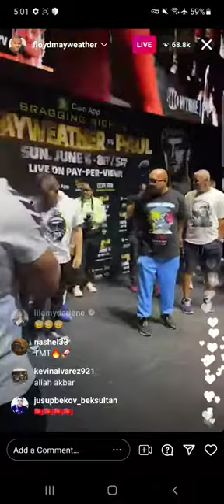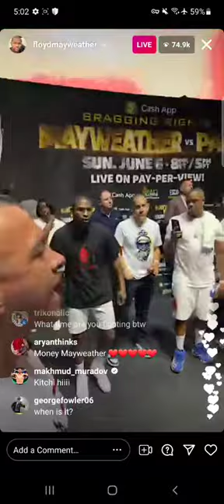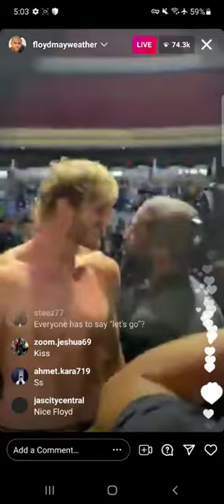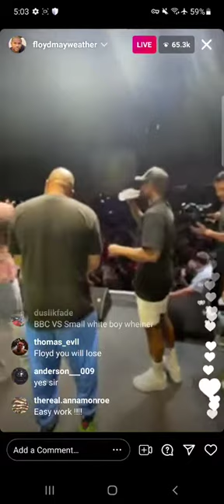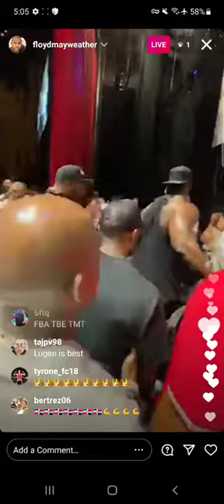FLOYD MAYWEATHER AND LOGAN PAUL WEIGH IN YAYA MAYWEATHER IN THE CUT